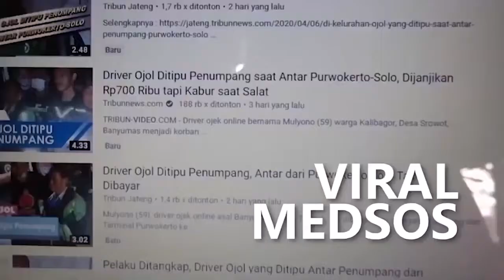PULANG KAMPUNG, Ganjar Pranowo Lebaran Di TawangMangu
Bernostalgia Di Kampung Halaman, Ganjar Pranowo Lebaran Di D'lawu Bistro Dan Mountain Cottage
Momentum Hari Raya Idul Fitri 1443 H Dimanfaatkan Gubernur Jateng Ganjar Pranowo Untuk Bernostalgia Di Kampung Halamannya Di Tawangmangu, Kabupaten Karanganyar, Jateng, Senin-Selasa (2-3/5/2022).

Orang Pertama Di Pemprov Jateng Itu Terasa Berkesan Berkumpul Dengan Keluarga Besarnya Di Tawangmangu, Termasuk Bermalam Di D'lawu Bistro Dan Mountain Cottage.

Selama Dua Hari, Ganjar Sangat Enjoy Menikmati Indahnya Alam Di Kaki Gunung Lawu Dan Dinginnya Malam Di Mountain Cottage. Suasana Keceriaan Dan Keakraban Bersama Keluarga Sangat Terasa.

Pemilik D’lawu Bistro Dan Mountain Cottage, Katno Hadi Menceritakan, Ganjar Dan Keluarga Menginap Selama Dua Malam Di Tempat Usahanya.
Pria Yang Juga Ketua Umum Senkom Mitra Polri Itu Menambahkan, Ganjar Pranowo Bersama Istri Juga Menyempatkan Jogging Dan Menikmati Pemandangan Gunung Lawu.

Dengan Cuaca Sejuk Berkisar 16 Derajat, Udara Sejuk Di Pagi Hari Semakin Membuat Pengunjung Menikmati Suasana Dan Panorama Di D'lawu Bistro Dan Mountain Cottage.

Katno Hadi Menjelaskan Untuk Menyambut Momentum Lebaran Ini, Pihaknya Menyediakan Sebanyak 58 Kamar Siap Pakai Untuk Pengunjung.  Dan Juga Ada Wahana Mini Zoo Dan Garden Park. Terdapat Binatang Rusa Tutul Burung Merak Dan Lain-Lainnya.

Menurutnya, Animo Masyarakat Untuk Mengunjungi Kawasan Gunung Lawu Sangat Positif.
Tak Hanya Itu, Pengunjung Resto Juga Sudah Memesan Tempat Yang Digunakan Saat Buka Bersama Maupun Momentum Lebaran.

Selain Menginap Di D'lawu Bistro Dan Mountain Cottage, Ganjar Juga Mengunjungi Rumah Semasa Kecilnya Yang Disebut Sebagai Bagian Dari Proses Perjalanan Hidup.

Ganjar Belajar Hidup Mandiri Dan Memahami Bagaimana Kebutuhan Pokok, Termasuk Yang Diambil Dari Kebun Sendiri.